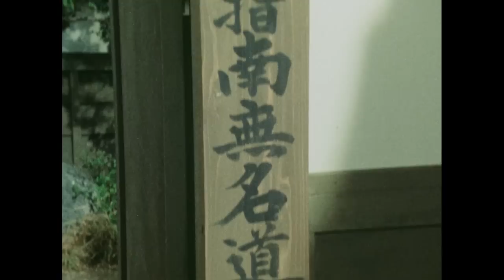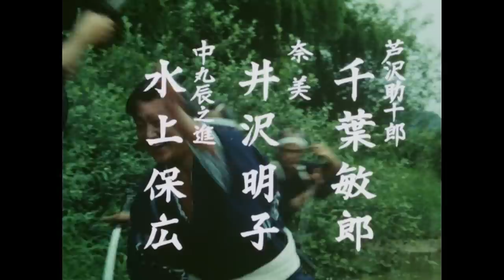The Yoshimune Chronicle: Abarenbo Shogun Full Episode 140 | SAMURAI VS NINJA | English Sub